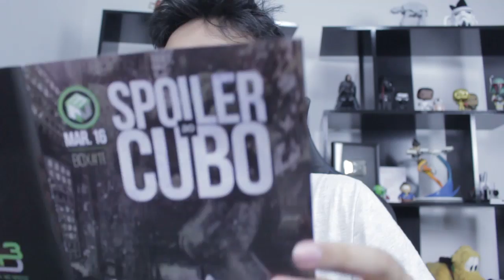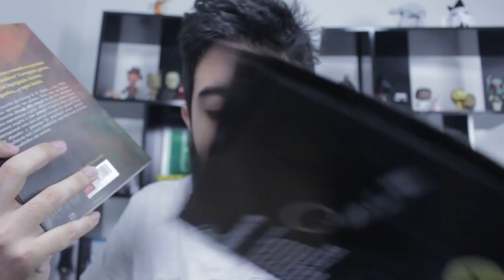RODANDO ATÉ PASSAR MAL! NERD AO CUBO - CAIXA DA RESISTÊNCIA!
Curta a melhor página do FACE de GTA V:
Valeeu!